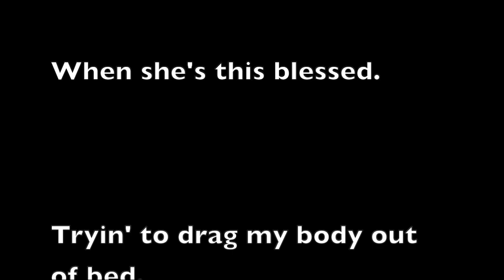Showtime with vocals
One of the audition song choices.